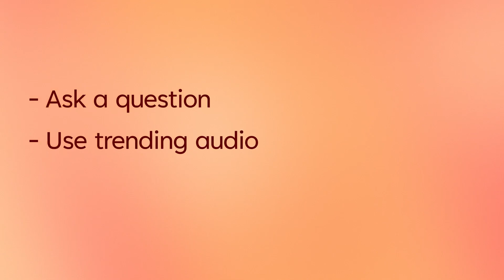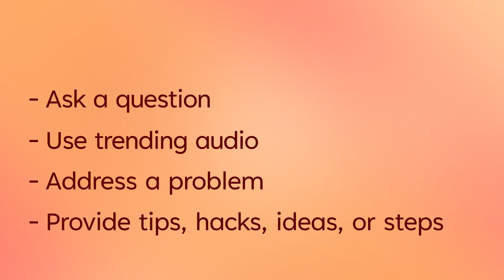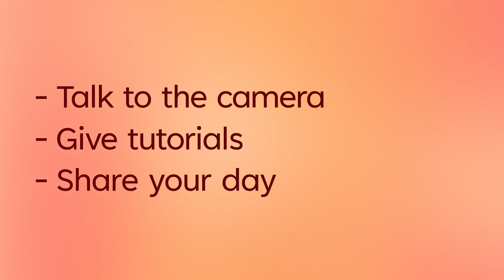Microsoft Create | How to create better Instagram Reels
Start reeling in a bigger audience on Instagram with these three tips for creating even better Reels. Captivate your customers with tips for engaging IG reels.

Learn more ways to take your social media strategy to the next level

► Design unique and beautiful content like social posts, videos, presentations, flyers, and more with Microsoft Create